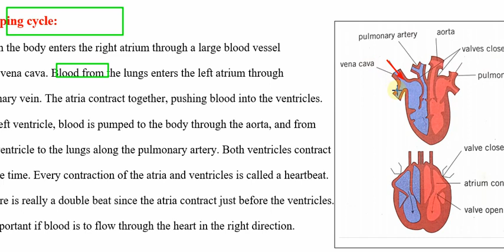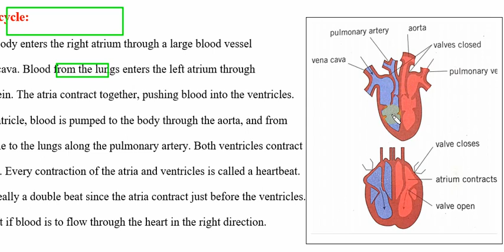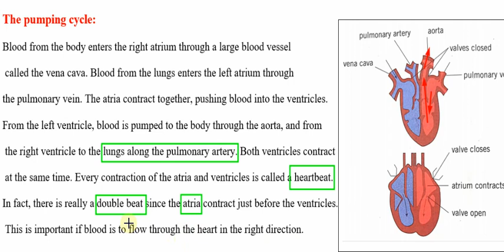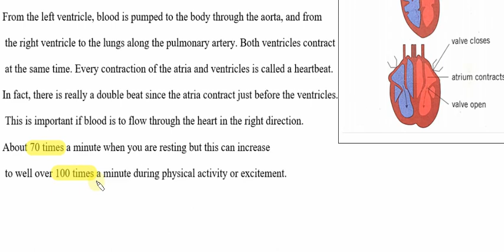Science 7th Ch 11 Topic The pumping cycle